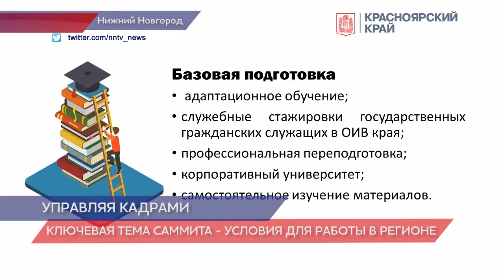Условия для работы и жизни в Нижегородской области обсуждают на HR-Саммите 2020